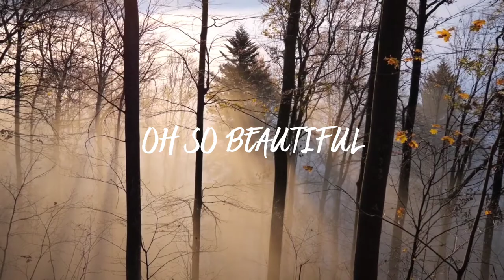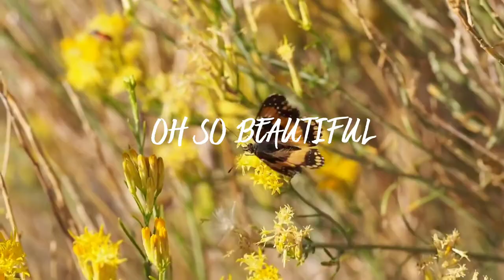Julius Magan | Good Morning God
Good Morning God from the album Dream Maker by Julius Magan.

Stock videos used (in order of appearance):

Star:
Video by Zibl from Pixabay

Bird Feeding on Grass:
Video by Adriano Marques from Pexels

Droplets Of Water Formation On The Tips Of A Wild Grass:
Video by Chris Gonzalez from Pexels

Mountain View:
Video by Gianni Crestani from Pixabay

Elbe Sandstone Mountains:
Video by Alexander Helbig from Pixabay

Butterfly Flying Away From A Flower:
Video by FlickrVideos from Pixabay

A Baby's Hand Raised Up in Worship:
Video by Julian Vera Film from Pexels

A Baby Holding On To Her Daddy's Finger:
Video by Avalon Royce from Pexels